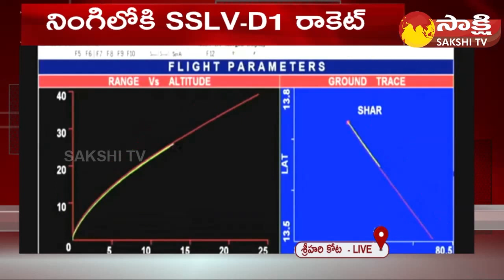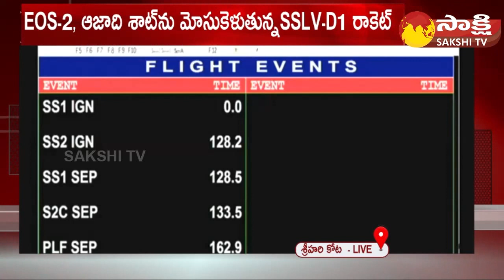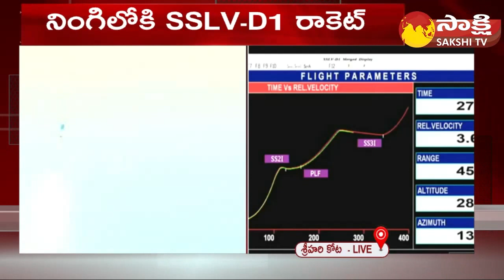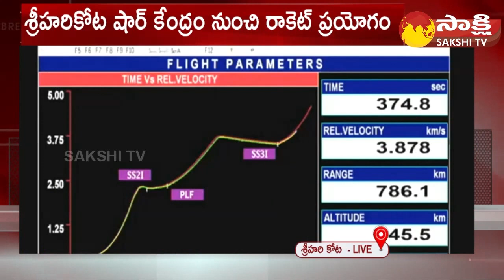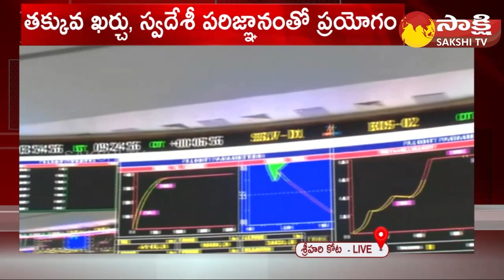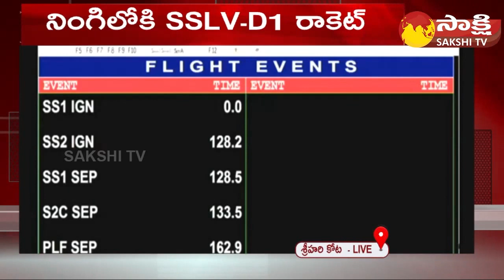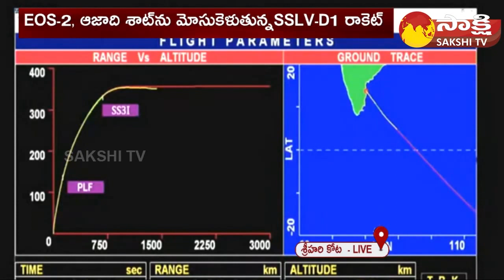ISRO Successfully Launches SSLV-D1 Rocket From Sriharikota | Sakshi TV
SSLV-D1 రాకెట్‌ ప్రయోగం విజయవంతం..